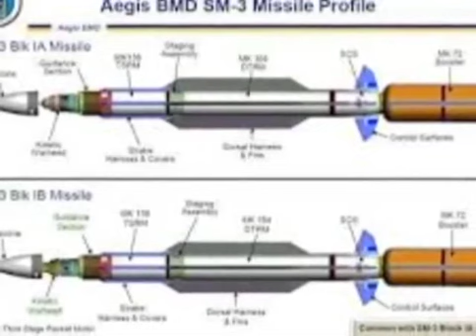Sanggupkah Rudal KH 31 Rusia Menembus Sistem Aegis Amerika